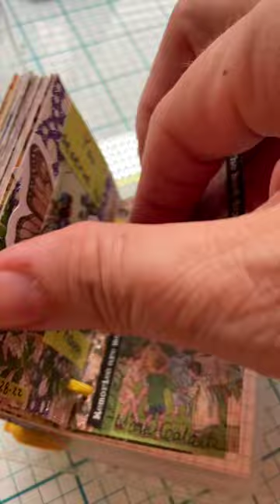❤️Collaborative MINI JOURNAL WITH FAMILY AND FRIENDS❤️mini three ring binder ideas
DESCRIPTION✨
Take a look at these mini three ring binder ideas in my collaborative mini journal with family and friends youtube short video!  Do you have a mini 3 ring binder and are wondering how to journal in it in different ways?  Or perhaps you're ready for mini album ideas or scrapbook ideas to get you started in this fun art project.  In this youtube shorts video, I quickly share how I use my journal as a family and friends mini memory scrapbook binder.  When I get together with people, I bring out the little binder shown in this short, and I ask others to journal with me as a keepsake collaborative mini journal.  Each person collages a page with stickers to keep for themselves and another collage page to contribute to my mini memory scrapbook binder.  I hope you like this mini three ring binder idea, and if you want to know more ways to use a mini junk journal, art journal, mixed media art journal or sticker collage book, check out the other videos on Creative Solace Studios, such as the related videos listed below.

MUCH GRATITUDE ✨
✅Watch

QUESTION ✨
Who would you like to work with on a collaborative journal project?  Share your answer in the comments to this video!😀

Title:  ❤️Collaborative MINI JOURNAL WITH FAMILY AND FRIENDS❤️mini three ring binder ideas
Playlist:  Art Bites Short Videos🍎
Channel:  Creative Solace Studios
Creator:  Kathleen Arola-Johnson

My name is Kathleen Arola-Johnson.  I am an online mixed media art journal teacher with a focus
on art journals and art making as a vehicle for wellness, self care and personal growth.  Are you looking for new creative ideas, how to learn art and how to practice art skills?  This mixed media art journal teacher is the art teacher for you!